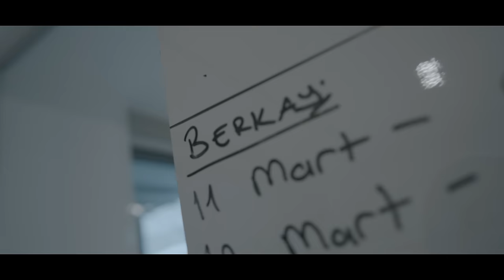Berkay - Bal Badem (Official Video)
Berkay'ın, Avrupa Müzik etiketiyle yayımlanan "Bal Badem" isimli pop müzik türündeki şarkısı, video klibiyle MuzikPlay kanalında!

Aranje: Çağrı Telkıvıran
Gökhan Fırat - Yönetmen
Ermin Ahmedi - Kameran
Kurgu & Color GDF Medya

HAŞİM UMUT GÜLBAY: Menajer (Hiperaktif Müzik -CEO)
EMRE ORUÇ: Tur Menajeri
ÇAĞRI TELKIVIRAN: Klavye (Orkestra Şefi)
BERK TELKIVIRAN: Davul
ATAKAN GÖZETLİK: Trompet
OSMAN KAYA: Klarnet & Saksafon
GÜNEŞ KARADUMAN: Trombon
ÖZCAN AK: Klasik Gitar
SERHAN BÜLBÜL: Elektrik Gitar
DENİZCAN YEŞİLPINAR: Bas Gitar
ENVER GÜNEN: Klavye
SERDAR ÇELİK: Tonmaister
SEZGİN CAN: Rodi
METİN KUŞÇU: Fotoğrafçı
MERT KARAGÜLMEZ: Işık Tasarımcısı
HÜSEYİN AYDENİZ: Koruma
BERKER DİNÇ: Asistan
SENA MÜHÜRCÜ: Hiperaktif Müzik
OKAN ÖZCAN: Akademi organizasyon
YAĞMUR SUDE TÜRE: Akademi organizasyon
NİLAY KETEN: Akademi organizasyon
BEGÜM GÜLŞAH AKTAŞ: Akademi organizasyon
YELİZ BAĞCI: Akademi organizasyon

Lyrics:
İkimizin arasına
İkimizin anısına
Kimler nazar ediyor
Gücenme senelere
İnanma sen ellere
Bizi kader seviyor

Versinler ellerime
Seni yine geceleri
Gel düşlerime
Alışamam o gidişlerine
Saklamıştım nefesimi o
Gülüşlerine

Üstüne yok bahanem
Yakar beni o gözleri bal badem
Sarıl bana
Günlerin anısına
Girmesin aramıza
E bu gece kal madem
Gözleri bal badem
Hesap sorar
Hissediyor bazen
Sarıl bana
Günlerin anısına
Girmesin aramıza